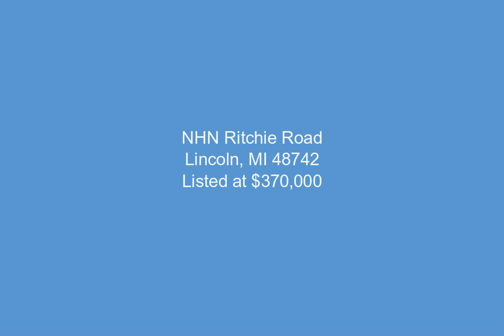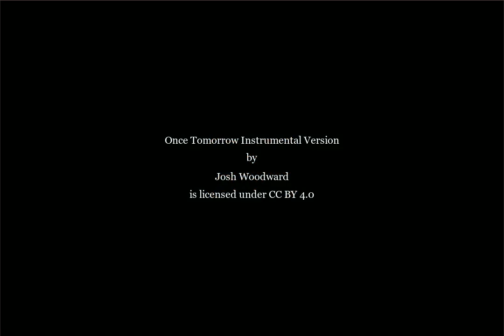NHN Ritchie Road, Lincoln, MI - 201830662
160.0 Acres, $370,000, MLS# 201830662

Discover a rare opportunity to own a piece of Michigan's natural beauty with this 160-acre hunting/recreation property in northeastern lower Michigan. Held by the same family for nearly a century, this land has a rich history of successful whitetail hunts and promises an exceptional outdoor experience.  The gently rolling landscape offers stunning views of wildlife movement, making it an ideal spot for hunting and nature observation.The owner has diligently maintained a yearly food plot, attracting whitetails and enhancing your hunting prospects. This undeveloped gem is perfect for those seeking a private hunting haven or a tranquil getaway. Don't miss your chance to own a piece of Michigan's hunting legacy. Explore the possibilities and make this extraordinary property your own.